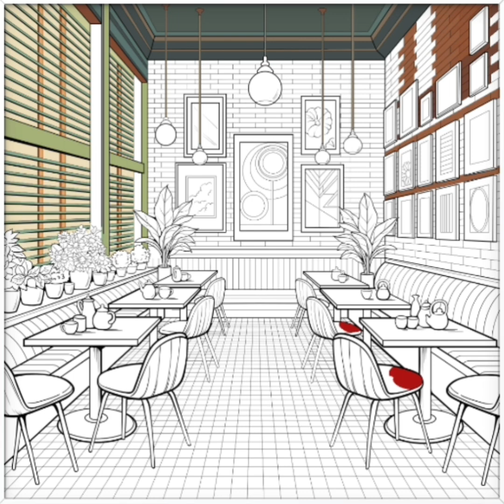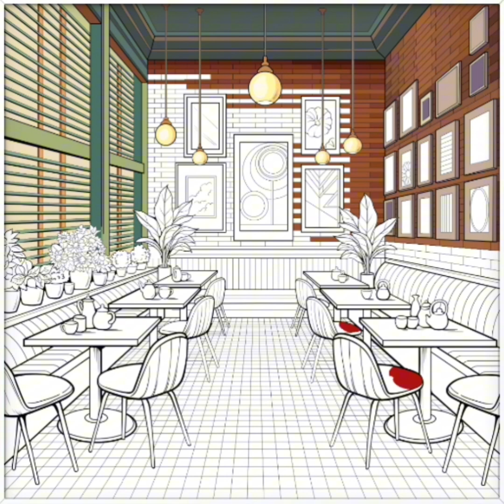Relaxing Fun Coloring : Diner Interior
Watch Relaxing & Fun Coloring

Music Title : Studio Ghibli